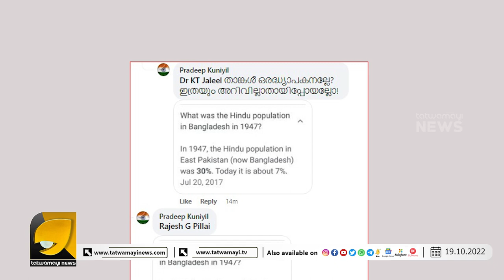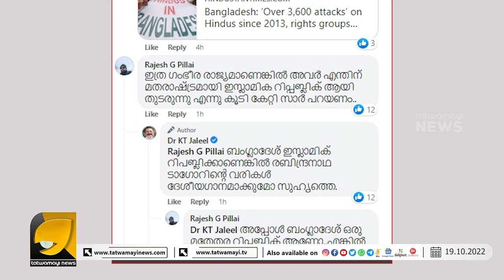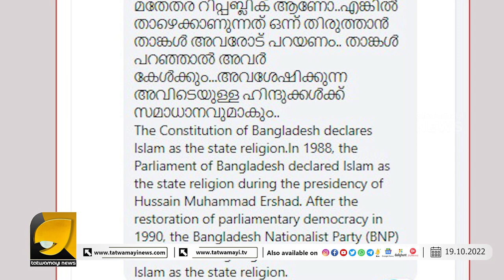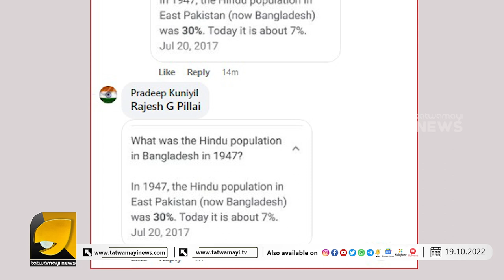ബംഗ്ലാദേശ് ഹിന്ദുക്കളുടെയും ക്രിസ്ത്യാനികളുടെയും സ്വർഗമെന്ന് കെ ടി ജലീൽ | K T JALEEL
ബംഗ്ലാദേശിനെ പൊക്കിയടിച്ച് വന്ന കെ ടി ജലീലിനെ പറപറപ്പിച്ച് തത്വമയി ചീഫ് രാജേഷ് ജി പിള്ള | RAJESH G PILLAI